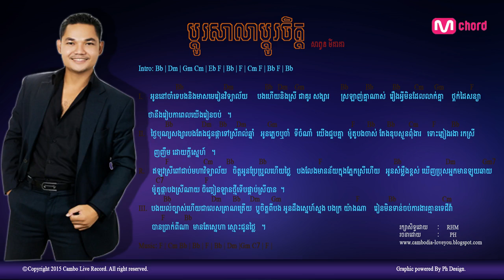ប្ដូរសាលាប្ដូរចិត្ត​ - សាពូនមីដាដា (Lyrics&Chords By Cambo Live Record)